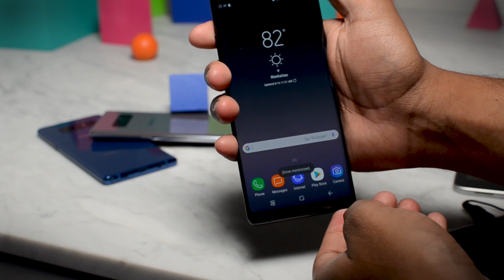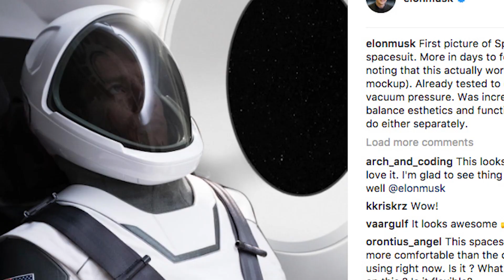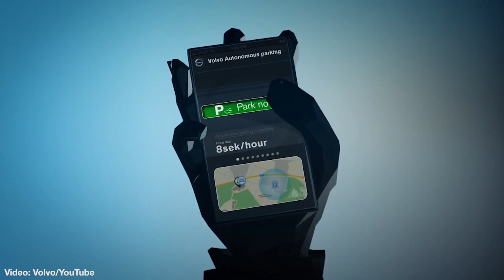Samsung's Galaxy Note 8: Pretty close to the Note 7, but with less heat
Samsung has taken the wraps off the questionably named Galaxy Note 8, the phone they hope wipes away the memory of the somewhat flammable Note 7, which is why they named it the…. Note 8… Anyway, poor name choices aside, the phone is out, and we’ve managed to get our mitts on one for a long look, and we can say at this point the phone appears to be very, very safe, and we mean that in several ways.

DT’s Andy Boxall says yes, the phone is capable, functional and very nice. The problem is it breaks almost no new ground –which the Note 7 did - with the S-Pen stylus and a dual-lens camera setup being the primary factors separating it from the Galaxy S8 halo phone. Hey, we get it: The Note 7 was a near-death experience for Samsung – and several owners – so they played it safe here. Too bad, as it could have been a chance to really blow away those bad memories. Story